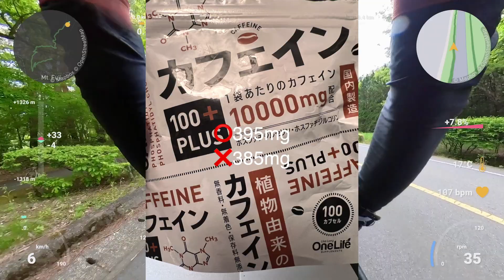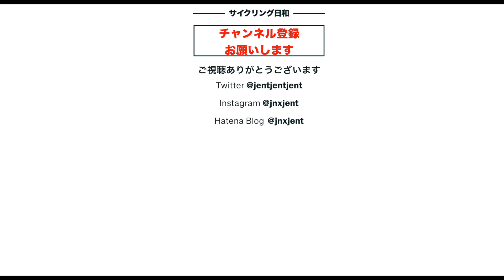【ロードバイク】富士ヒル試走〜昨年本番で経験したプロのペース配分とは〜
富士ヒル本番まであと数日になりました。この日最終試走に行ってきました。実は、行くまでが大変でした。東京に向かう日の朝、買ったばかりの椅子に取り替えようとしたら、トラブルです。動画をお楽しみに。
試走は当然、課題を持って行います。今回はタイム、モバイルバッテリーによるカメラへの常電、カフェイン断ちの効果検証などです。
タイムについては、例の鬼門の10-15kmをどう乗り切るかです。そのため、この日は「プランB」のタイムで走ってみることにしました。「プランB」とは、昨年の富士ヒル本番でプロのペーサーに引っ張ってもらったときのタイムです。前半部分、とくに一合目下までは極力足を残し、後半10kmから徐々に加速する感じです。このプランBは、プランA,つまり富士ヒルの公式ページに載っているタイム表と大きく異なります。前半の遅さは、去年正直ビビりました。このまま差を埋められるのか不安になりました。
果たして、「プランB」は成功したのか、本番直前のコースの状況などご覧になれるので本編をご覧ください。

⭐️⭐️⭐️動画中紹介した、大沢駐車場下の現在の様子（Xの投稿記事）：

Hatena blog　「思考の詳細」（今回のトラブルの詳細記事）

　ジェントです。コロナ禍の2020年の８月にクロスバイクを始めて以来、風や自然を感じながら自由を味わえる自転車の魅力の取り憑かれています。そして2021年5月には待望のロードバイクを購入しました。そのロードバイクはTarmac SL7 Compです。そしてこれに乗り始めて半年後の昨年末、ホイールをカーボン・ディープリム（50mmハイト）に替えました。さらに1月にタイヤをGP5000に替えました。そして、さらに一年後、新しいホイールEliteWheelsのDrive40Dを購入、更なる軽量化に成功しました。そして、2023年12月　S-WorksTarmacSL8のフレームとRapideCockpitのハンドルを購入、SL7についていたRivalのコンポを載せ替え、新しいS-Works TarmacSL8に乗ることになりました。
　最近、自転車をやる目標を決めようと今年6月の富士ヒルに参加することにしました。ブロンズを目標に4ヶ月間練習しましたが、タイムは1時間31分37秒と一歩届かずでした。そして、ついに今年の富士ヒルで１時間27分4秒のタイムでブロンズ獲得できました。
　このように、このチャンネルでは特にシニア男性が自転車で、人生を生き生きと、楽しく健康に過ごすことができる為の情報を提供してゆきたいと思っていますので、良ければチャンネル登録をお願いします。また動画で説明できない内容を以下のブログで、たとえばStravaではトレーニングの様子、Twitter,また撮影時の写真などインスタにアップするので、こちらもチェックいただけると嬉しいです！
この度、居住地を東京から生まれ育った静岡県浜松市に移しました。
自然に恵まれたこの地で、引き続き自転車の楽しみをお伝えできればと思っています。